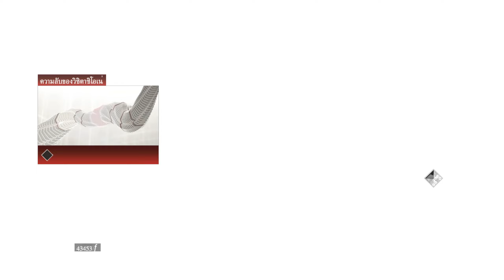When I Play Assassin's Creed II - Sub Thai | EP09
Mod Sub Thai by Noonetranslator